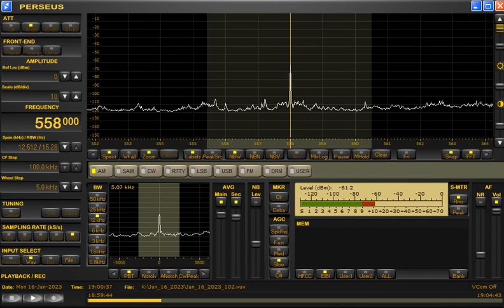558kHz DZXL at 1900UTC on January 16, 2023